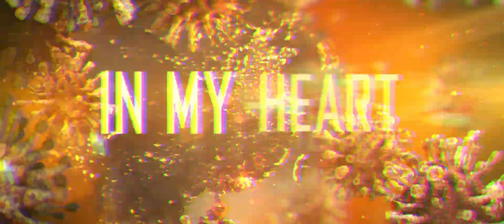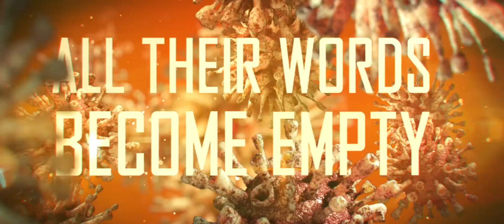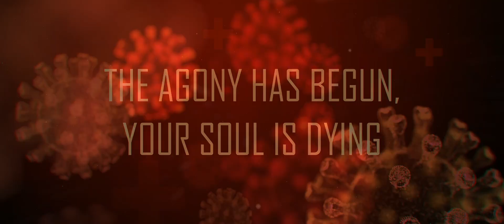SOLD - VIRUS (Official Lyric Video)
Song mixed and mastered by Dmitry Kim, XANNAX studio

LYRICS:

I feel the isolation
In my heart and in my brain
I lost my motivation
Cause I live under invisible chains
Our past life was divided
Into before and after as you see
All our steps were misguided
We can't be free

The economy finds the solution
How to drown us in poverty
The mass media brings the illusion
That convinces us of our loyalty
All their words become empty
And stuck deep in our souls
The goal is to keep society
Under control

Listen up! The time has come to realize our entity
Wake up! They hide from us the true verity
Look out! Indifference awakes in us the nonentity
Watch out! The virus kills our identity

Hey you! Your eyes are full of pain
Your blood freezes in your veins
Hey you! I feel your choppy breathing
The agony has begun, your soul is dying
Hey you! Your eyes are full of hate
It is impossible to overrate
Hey you! You cannot die
So, let’s survive!